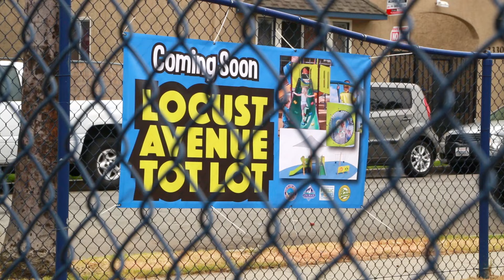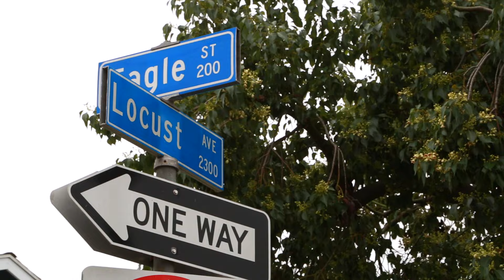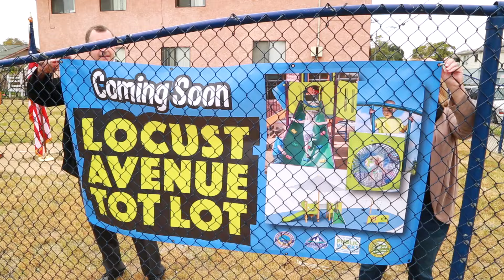iClip - Locust Avenue Tot Lot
Located at 2331 Locust Avenue, a new Tot Lot will feature a colorful play structure for children ages 2- to 5-year-olds, with climbing and exploratory features and a slide.  Kids will also enjoy the swing sets, safety surfacing, interactive play panels and much more in this ADA accessible playground.
The new park is scheduled to open by summer. To keep updated on the progress of the Locust Tot Lot, visit longbeach.gov